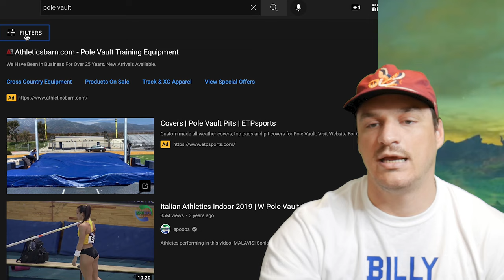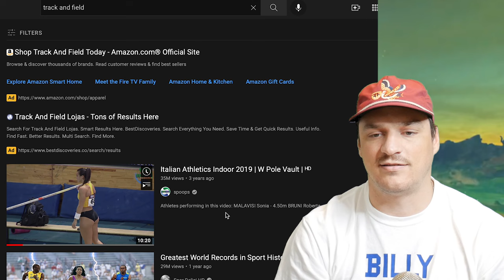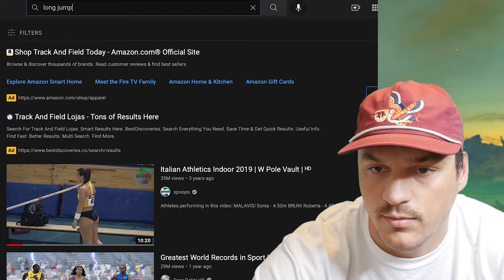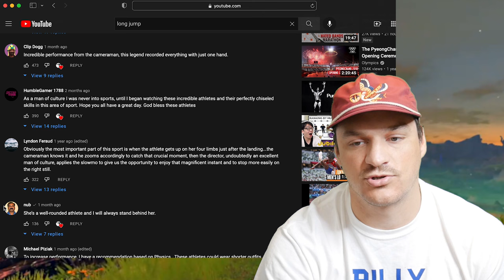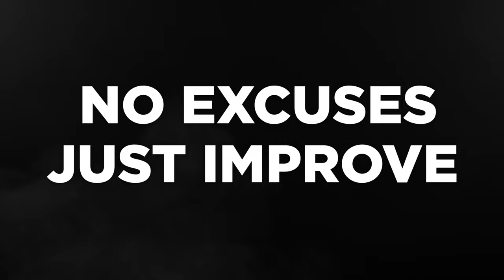A Voyeuristic Trend in Olympic Sports Videos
There is a trend of using sexually exploitative pictures of women to garner MASSIVE views on olympic sports videos. Pole vault , long jump , swimming and diving , and many more olympic sports that follow this trend are becoming the top viewed in their category.